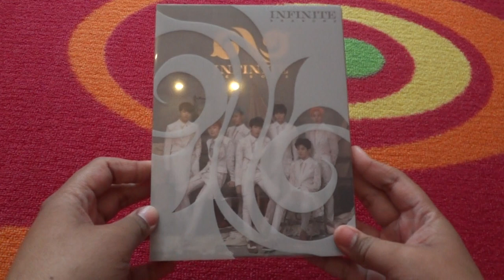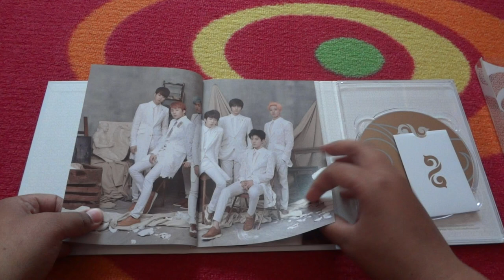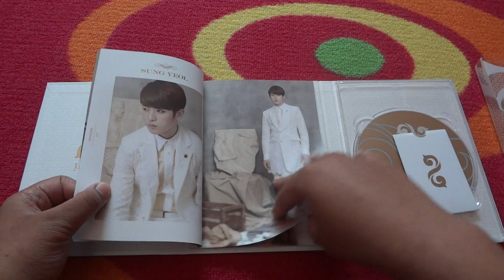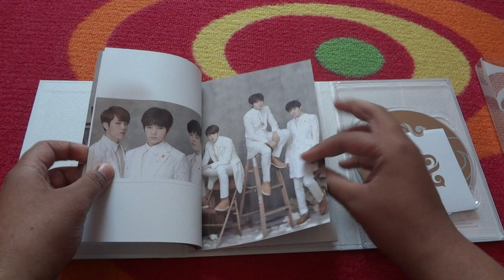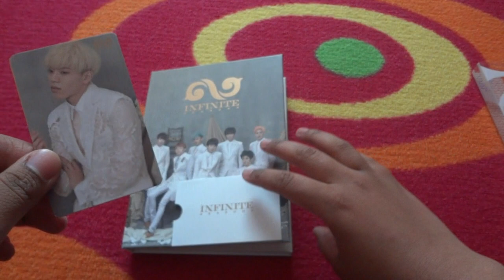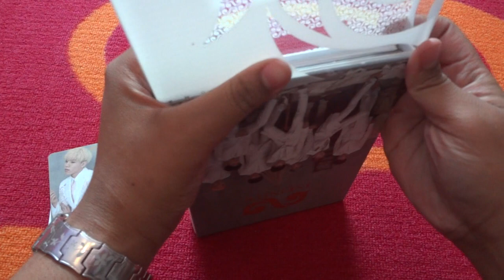Infinite Season 2 Last Romeo Unboxing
Hii everyone~
Here's my unboxing video for Season ^-^
I didn;t get my bias (Sungyeol), but I really really like this member as well so I'm happy ^-^